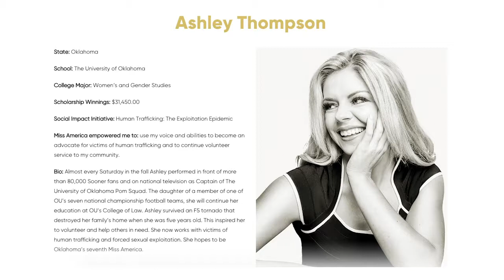DEFINE(d) • Ashley Thompson, Miss Oklahoma 2018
Ashley Thompson, Miss Oklahoma 2018 talks about breakthroughs and breakdowns, finding the platform that guided her to law school, and what gave her the confidence to say “my time is now.”  @ashleyjanethompson